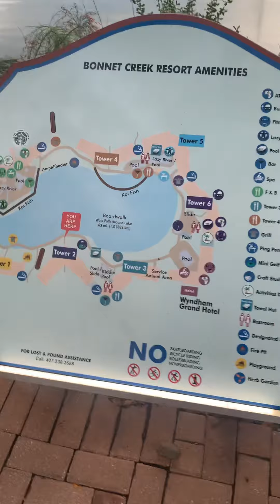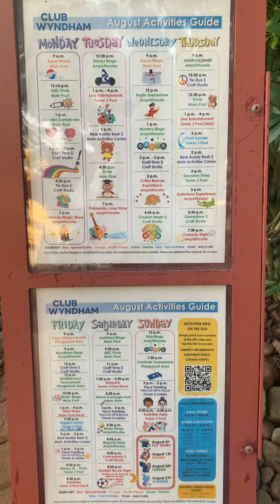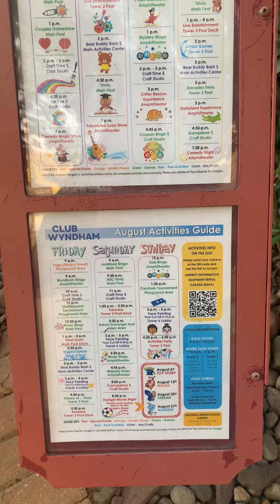Wyndham Bonnet Creek